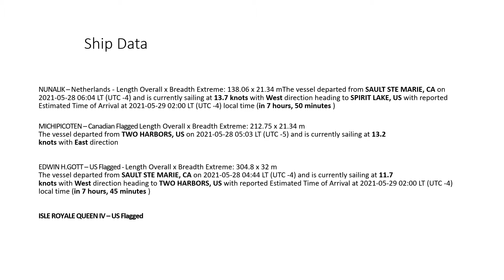Ships May 28 2021 Lake Superior Copper Harbor About 6:00 PM